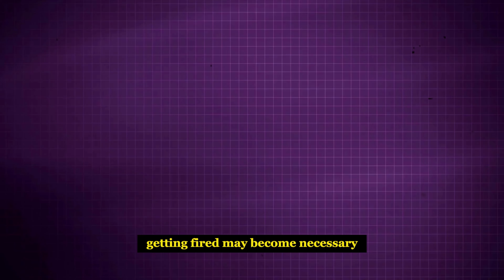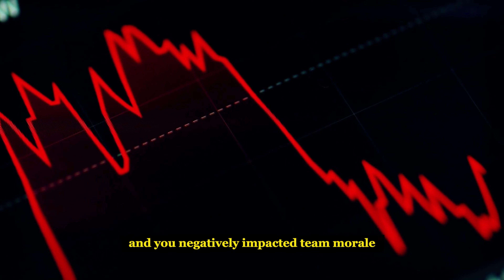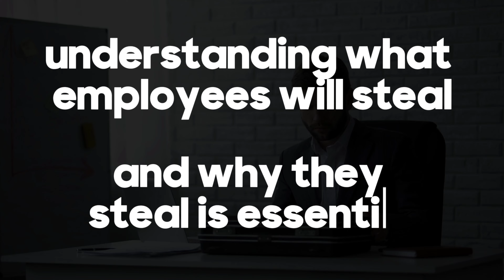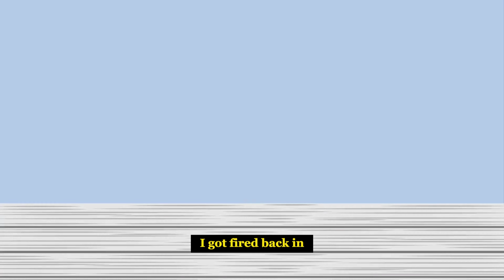10 Surprising Reasons Why You Might Get Fired. I Got Fired for Number 4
These are the most popular reasons why you got fired.  Is your reason listed?